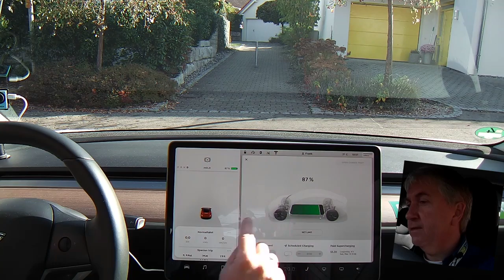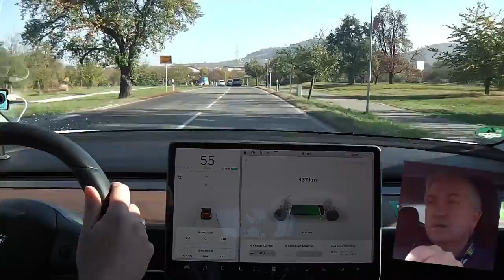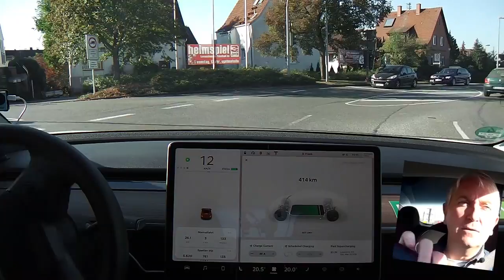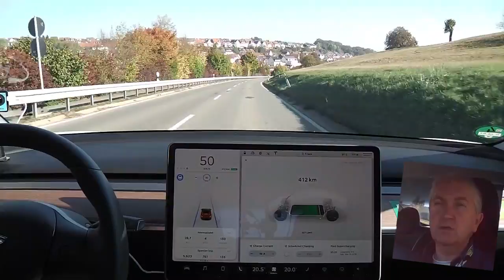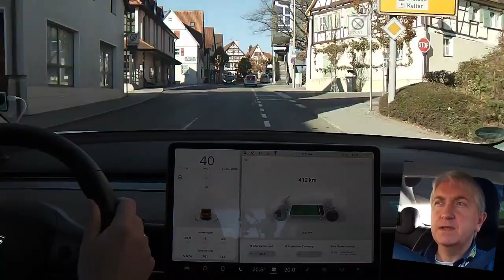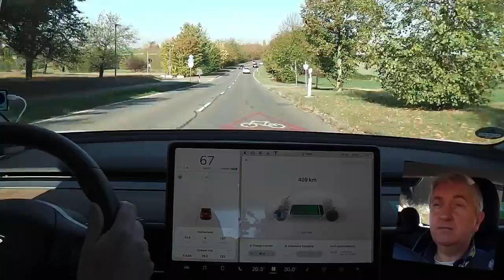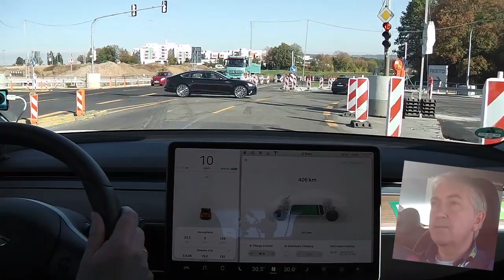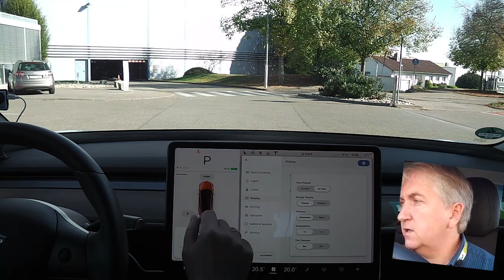Tesla Model 3: Normalfahrt zur Arbeit (30km) im Praxistest | nextmove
Test des Tesla Model 3 auf meiner täglichen Fahrt zur Arbeit.
30 km über die Autobahn, Bundesstraße und Nebenstraßen.
Was ist da der Verbrauch in meinem Praxistest?

Sagenhafte 13,6 kW/100 km!

DANKE!